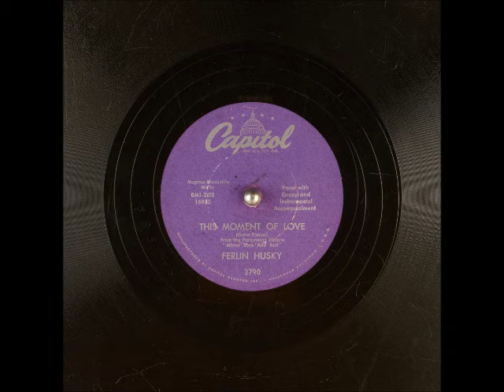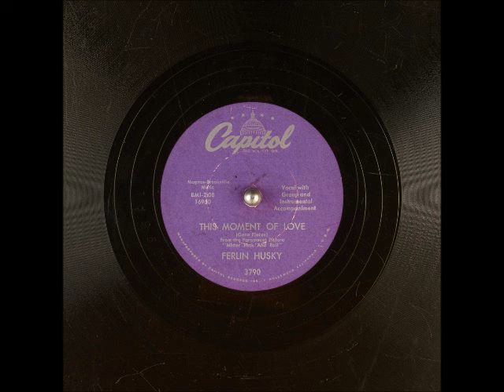This Moment of Love ~ Ferlin Husky with Group and Instrumental Accompaniment (1957)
Title: This Moment of Love
From the Paramount Picture "Mister Rock and Roll"
Artist
Label: CapitolRecords 3790
Flip-side: Make Me Live Again
Composer(s)
Year: #1957
Genre